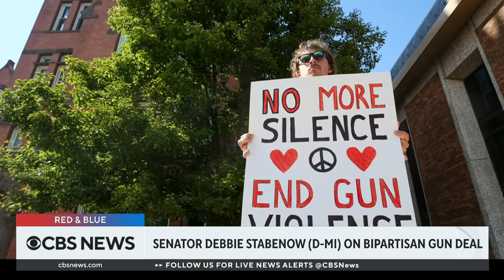Senator Debbie Stabenow on bipartisan gun reforms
CBS News' Skyler Henry reports on the bipartisan gun reform agreement in the Senate. Then, Senator Debbie Stabenow joins "Red and Blue" with CBS News' Caitlin Huey-Burns to discuss her role in the agreement. The Michigan Democrat says it is "critical" the Senate get something done before the July 4 recess.